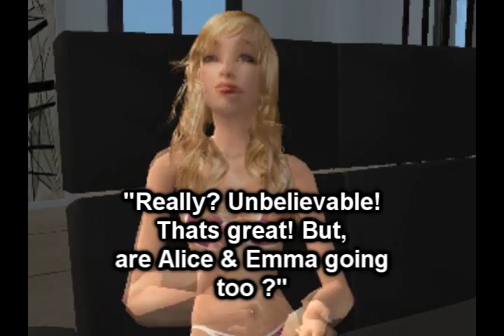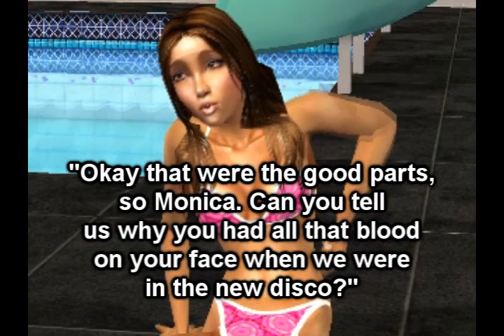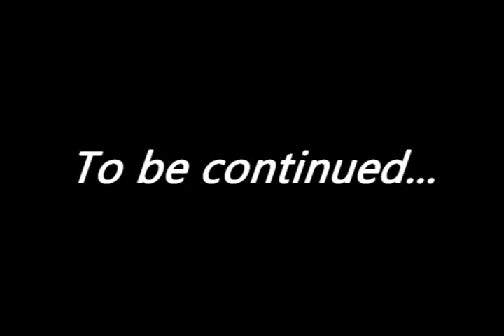Highschool Circle 1.06 College&horror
Don't miss ep 7 & ep 8, the seasons final

ep. 7 : Truly friendship
ep. 8 : Graduation Party